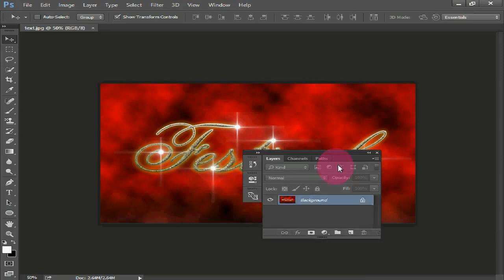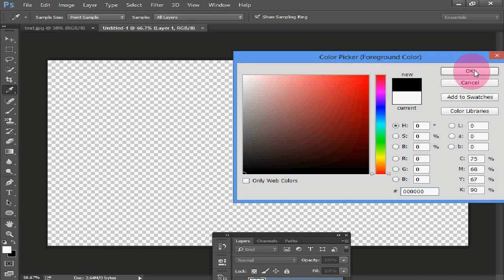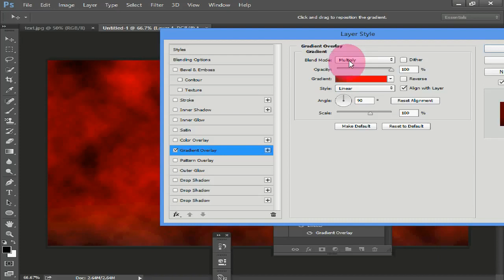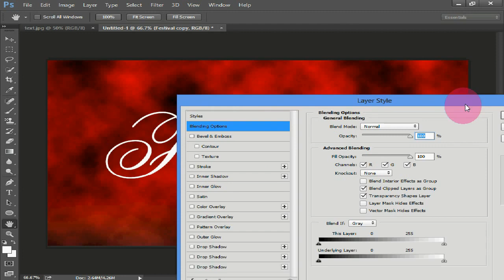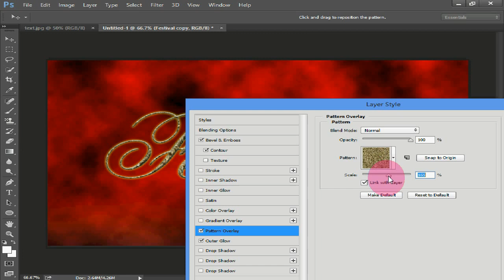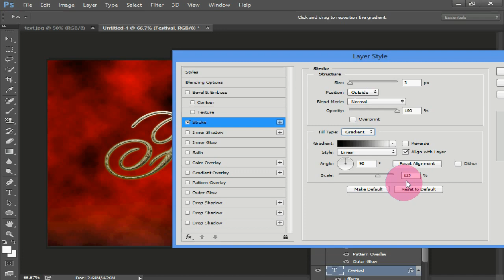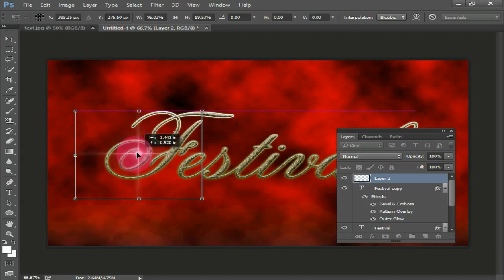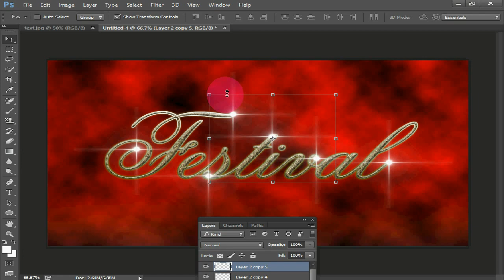Star_Brush_With_Artistic_Text_In_Photoshop_Cs6-Hindi Artistic_Text Brush RaviComputerInstitute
Welcome to Ravi Computer Institute
Our Mission is provide technical education to Indian students.

The RCI Computer Institute in ayodhya (Faizabad) has started functioning in the year 2015, Ravi Computer Institute is the sole Institute in ayodhya (Faizabad) for better technology under the MDEG New Delhi .
RCI is founded in 2015 with the mission of providing best quality of Computer education to all class of people in a very reasonable fee structure.

Over the past few years the growth of the computer industry has been quite remarkable and today it is the fastest growing industry, Not just the students or housewives, even experienced professional are helped greatly by upgrading themselves in RCI Institute. As Computer knowledge has become primary requirement for everyone, our Institute provides best Quality Computer Education in most reasonable fee structure to all class of people. Our motive is to make all class of people Computer literate and take all possible advantages to make their future much brighter.

Our Address :
Ravi Computer Institute,
Raybareli Road Milkipur,
Ayodhya (Faizabad) UP. - 224164